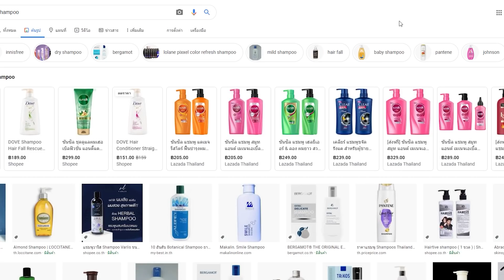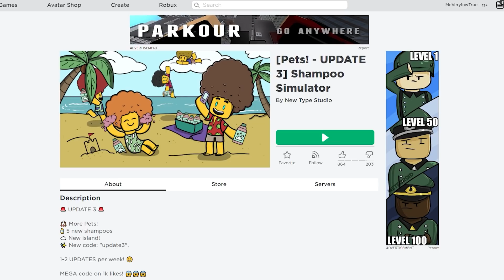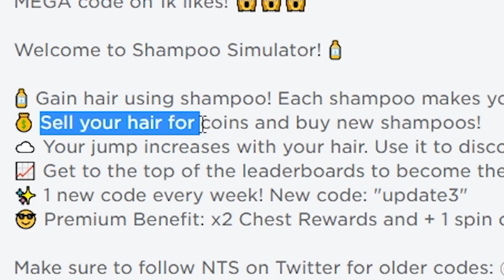Roblox : Shampoo Simulator 🧴 จำลองการใช้แชมพูสระผม ยิ่งใช้ผมยิ่งขึ้น !!!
Map